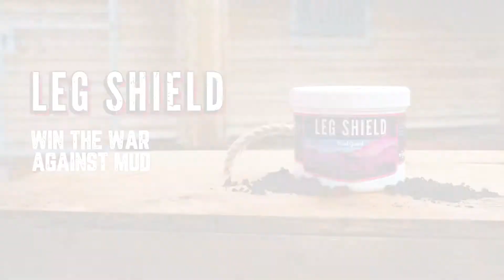Leg Shield antiseptic mud guard for horses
Leg Shield forms a waterproof shield to help protect your horse from mud fever and other soil-borne infections. This pink paste is rubbed onto to legs and lower belly until invisible. Contains antiseptic agent to help fight infection. For use prior to riding and on horses turned out in muddy paddocks.

Leg Shield by Thomas Pettifer & Co.